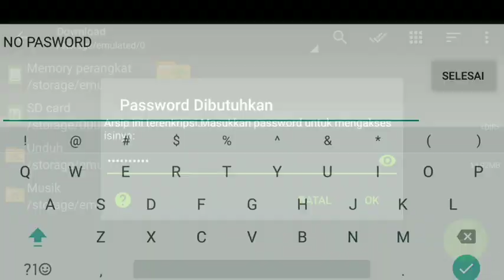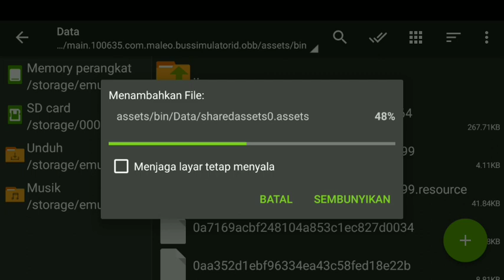KODE NAME STROBO TUMPUK JB2 SHD ORI || BEGINI CARANYA 100 %WORK 👍👍👍👍👍👍👍👍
SALAM SUKSES SELALU UNTUK KITA SEMUA SEMUA.
TERIMA KASIH YG SUDAH MENONTON VIDEO MENONTON VIDEO INI SAMPAI SELESAI.
YAITU KODE NAME STROBO TUMPUK JB2 SHD ORI.

APK BUS SIMULATOR INDONESIA👇👇

/details?id=com.maleo.bussimulatorid

                 👉TERIMA KASIH👈